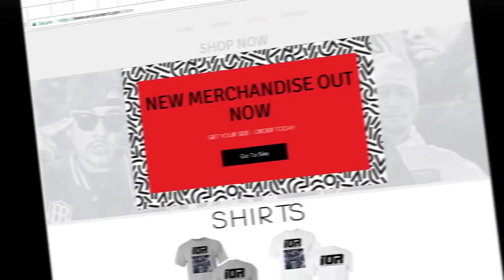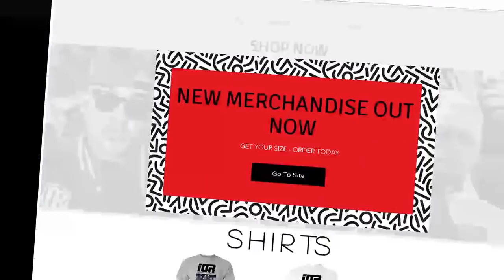FOOLISH LITO vs MT$ | TEXAS VS BELLINGHAM,WA